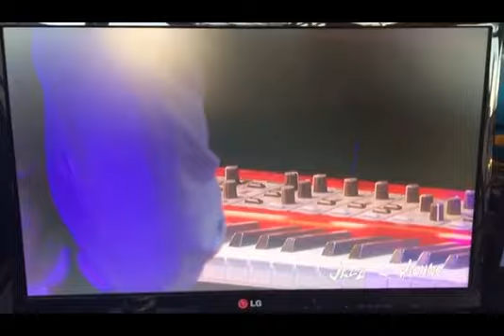Jennie Lena - Jolene @ Jazz a Vienne (PMJ)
Jennie Lena with PMJ @ Jazz a Vienne